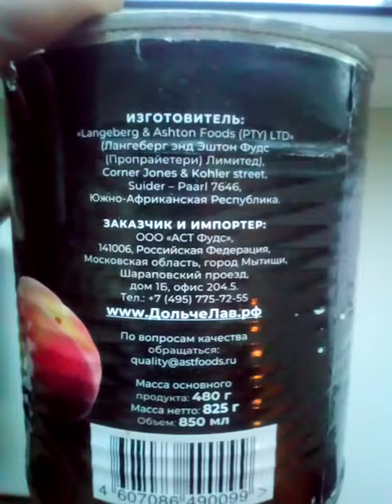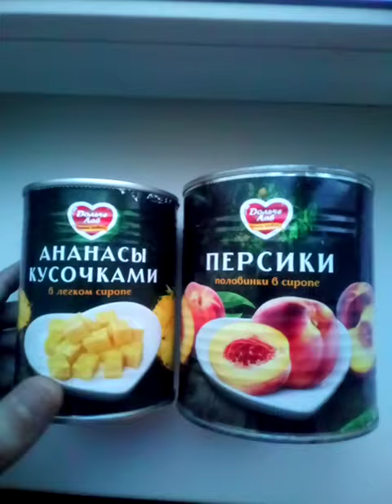Персики можно брать :)